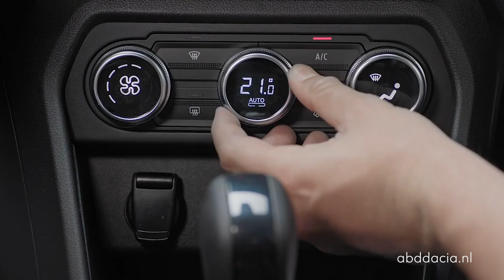De nieuwe Dacia Sandero nu bij ABD Dacia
Hij staat nu bij ons in de showrooms: de compleet vernieuwde Dacia Sandero.
Wat is er allemaal vernieuwd? Wouter laat het je graag zien.
Wil je meer informatie over de nieuwe Dacia Sandero?